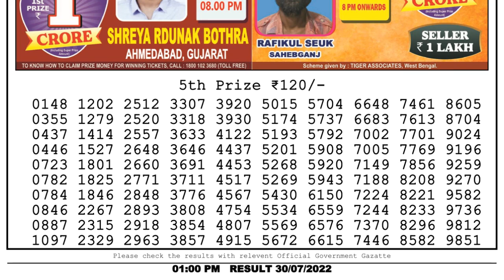🔴Dear Lottery Sambad Live 1pm today 30.07.22 Nagaland State Lottery Result